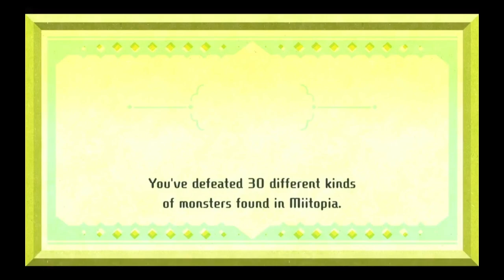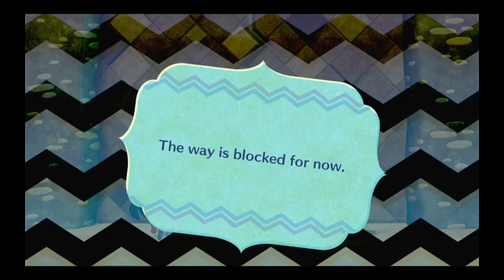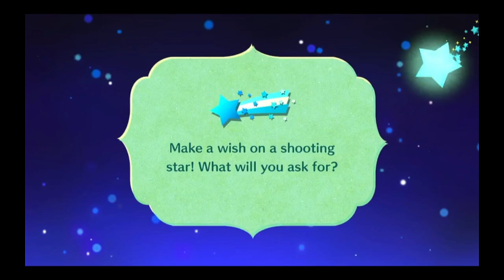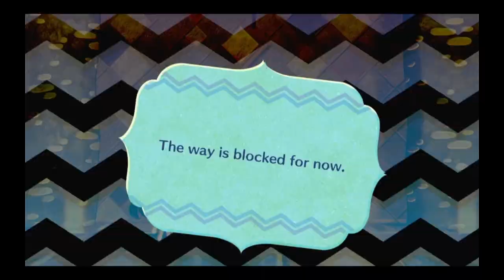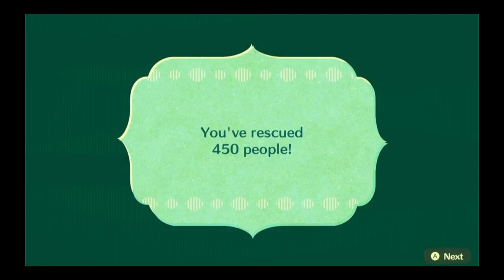Touhou Miitopia - Episode 7: A Deserted Location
After another long while, It's time to finally get back to Miitopia to save the Desert from Kanako the Genie, and maybe even worser faces.

The Mii's Created Miitopia ID Code: 1GGYFG1

(All Photos in any video are found online and not owned by me)